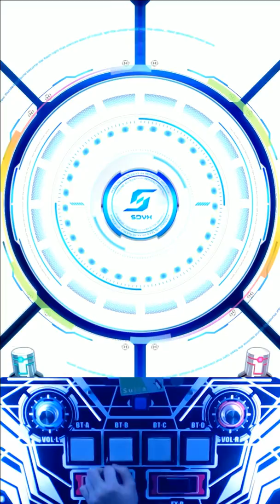CHON SDVX Endroll Exh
하드클 내놔ㅠㅜㄴ